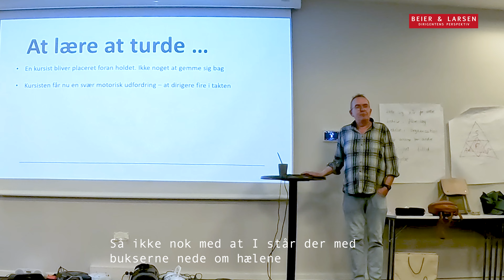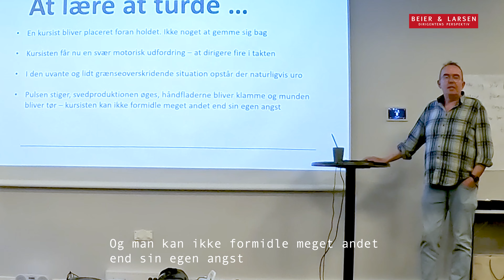At lære at turde lede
Ture Larsen og Randi Beier fortæller om Beier & Larsen.